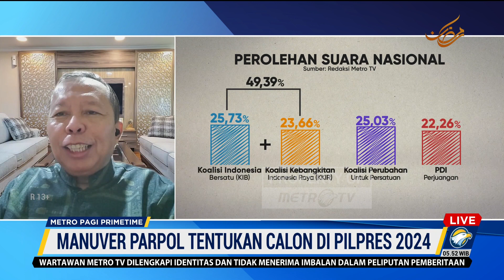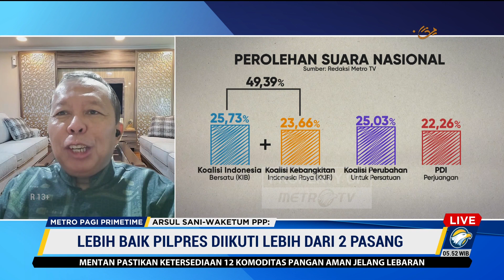Arsul Sani : Lebih Baik Pilpres Diikuti Lebih Dari 2 Pasang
MetroTV, Bagi PPP lebih baik pilpres diikuti lebih dari 2 pasang, karena segregasi masyarakat atau keterbelahan akan tercipta dengan lebar. Menurut Arsul Sani, berkaca dari pilpres-pilpres sebelumnya, ketika capres lebih dari 2 pasang maka keterbelahan itu relatif dapat lebih terkendali.